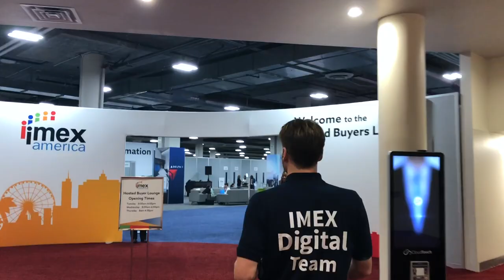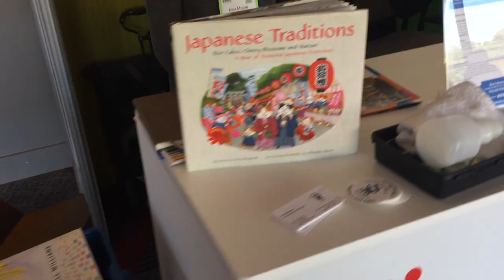IMEXepisode 06: All about wellbeing at IMEX America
"In the sixth edition of IMEXepisodes Miguel and Gerrit look for ways to refresh, rejuvenate and stay well at IMEX America.

Their secrets are:
- Joining other IMEX Hosted Buyers in the exclusive Hosted Buyer Lounge
- Meditating in the Be Well Lounge
- Giving back by donating books and building hygiene kits
- Taking a purposeful pause at the White Space
- Using a Zen Space for a quiet meeting

What do you to stay well at IMEX? Share your tips in the comments.

What are the IMEXepisodes?
In IMEXepisodes Miguel Neves and Gerrit Heijkoop show you first-hand what it's like to participate in IMEX America.

You can virtually sit on their shoulders as they go around the event and behind the scenes with the IMEX team to show you the ins and out of this unique global trade show for the events, meetings and incentive travel industry.

Why would you follow them?
Since 2012 they have been documenting the buzz from IMEX and IMEX America on social media. You may have been part of their (in-)famous live broadcasts which attracted virtual participants from around the globe.

This year they take it up a notch, by creating a flow of multiple daily episodes from the heart of the event which give you the best bits from the show.

Join us!
Whether you are an IMEX America 'rookie' or a loyal participant you too can join in on the fun. Help build this lively online document by adding your experience or questions in the comments of each episode!

Curious about what else there is to see and do at IMEX America in Las Vegas? Bingewatch the full season on YouTube

Note:
Miguel and Gerrit are professional content creators who have been hired by IMEX America Ltd. to create the IMEXepisodes. The selection of content, comments and questions are Miguel and Gerrit's choices and IMEX America cannot be held accountable for anything they say or do.